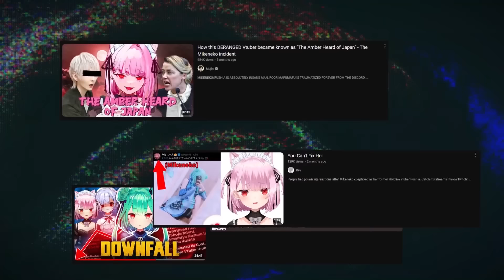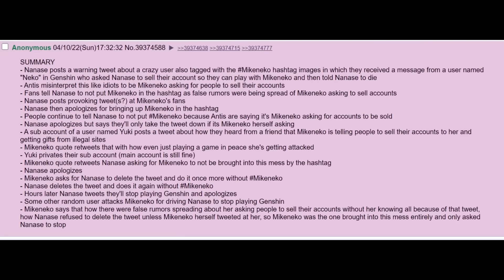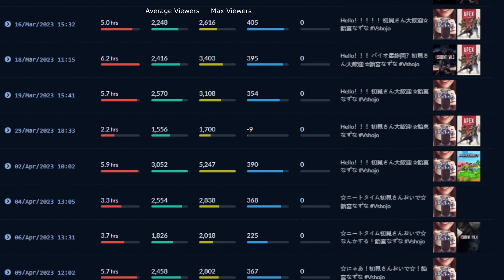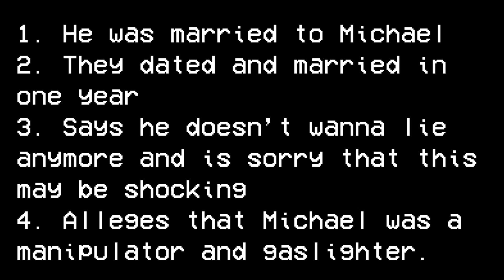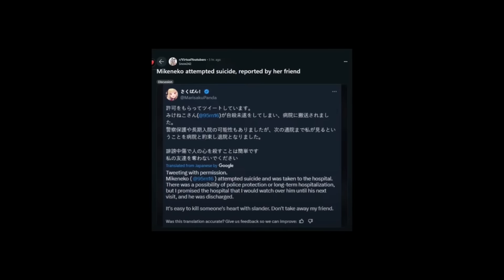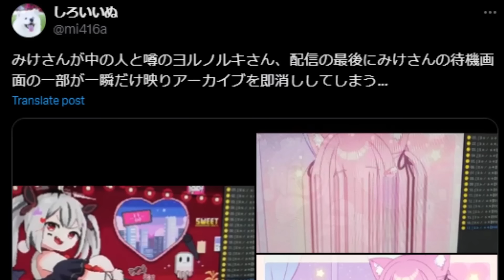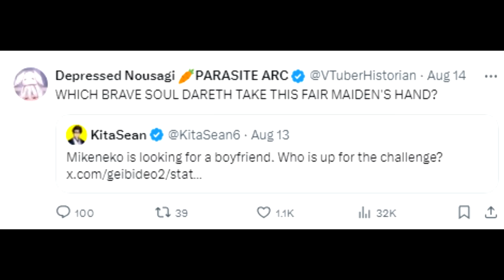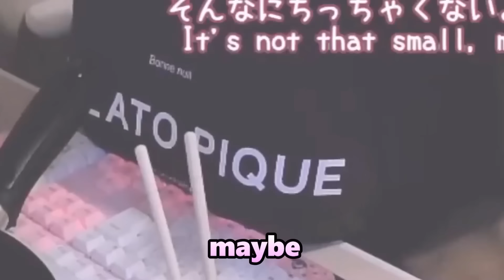The Insanity behind VTubing's Biggest Lolcow - MikeNeko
Tsukigata Nous: @TsukigataNous

It really helps a lot. This channel's purpose is to archive important moments, history, and cultures in the VTubing industry. These include influential figures, memes, milestones, decisions, and trends. Basically, I'm a historian but for VTubers. If you think I missed something, drop a comment!